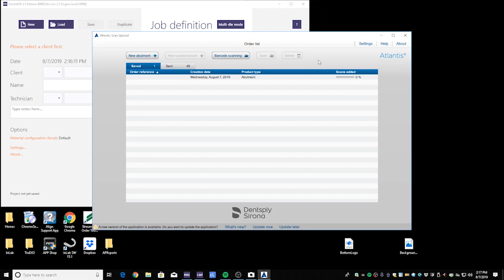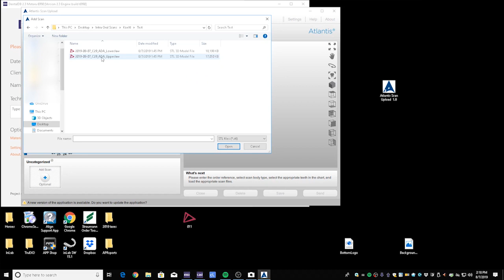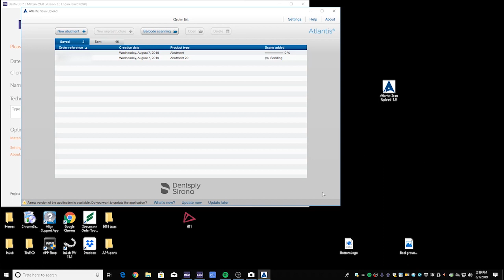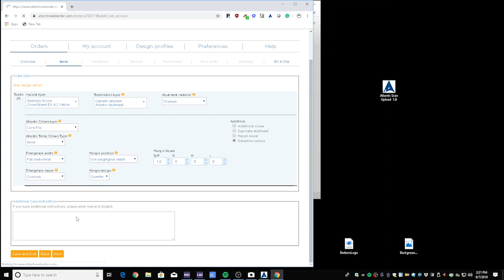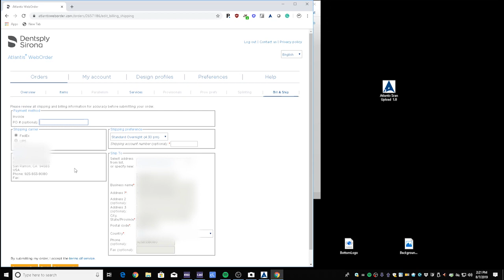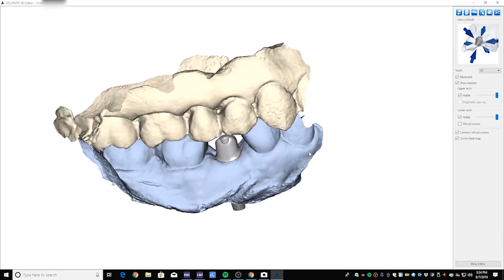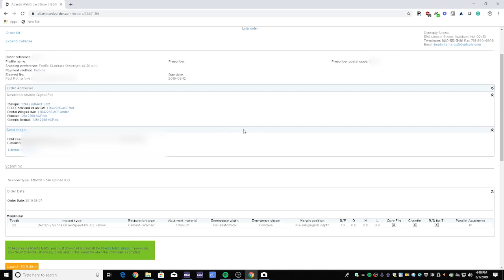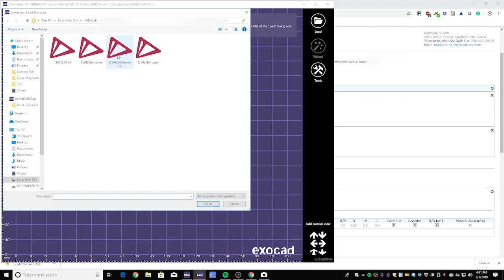Exocad/3Shape: How to upload for Atlantis Custom Abutments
A short tutorial video on how to use Atlantis' workflow for their custom abutments. I will show you how to upload scans, fill out an order sheet, and then import the custom abutment back into you CAD program (Exocad or 3Shape).